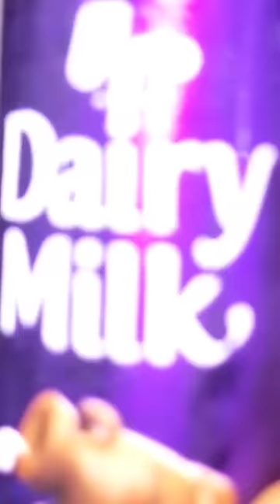Chocolate Ice Cream